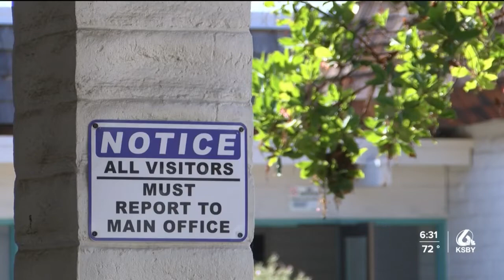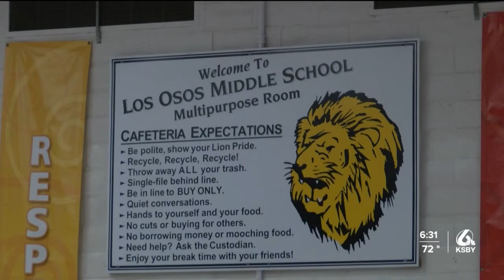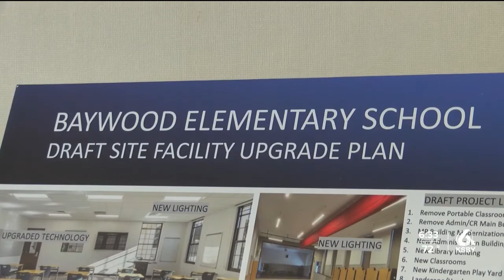Citizen group urges voters to approve San Luis Coastal school bond measure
Measure C is a $349 million school improvement measure that will be on the November 8th ballot for those who live in the San Luis Coastal Unified School District.

A group of citizens has formed a campaign committee urging voters to approve the measure.